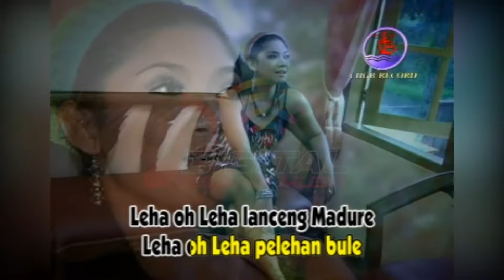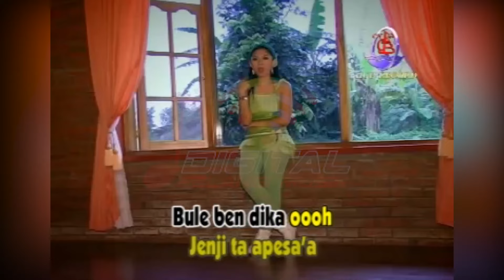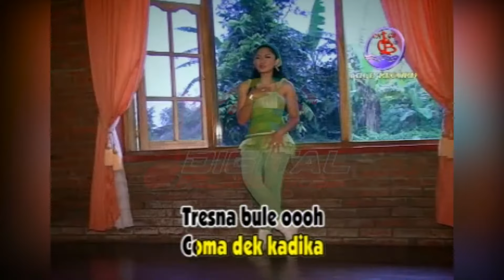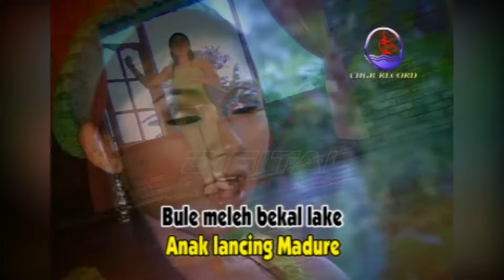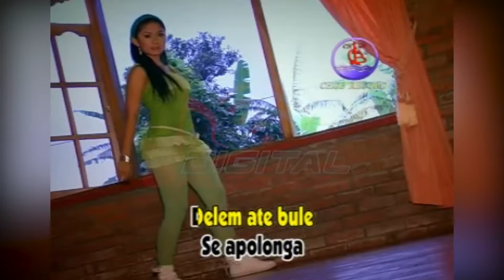Ratna Antika - Leha (Official Music Video)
The Best Album Of Ratna Antika NGAMEN 9, goyang dulu yuk bersama lagunya "Leha"

Di DPM Dangdut Station, kamu bisa temuin lagu-lagu official dari Ratna Antika dan tentunya lengkap dengan playlistnya!